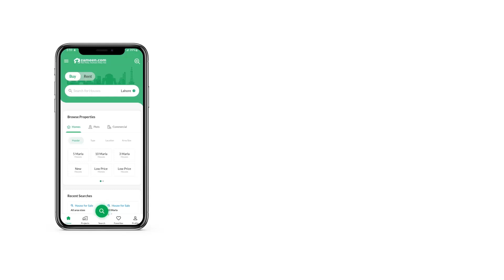5 MARLA RESIDENTIAL PLOT FOR SALE IN BLOCK G NAVAL ANCHORAGE ISLAMABAD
block G ext
40 feet street
level plot
All your dreams can come true with the Residential Plot which is available for sale now. This is the best opportunity for you to buy this property at the lowest possible price. Purchasing this 1125 Square Feet Residential Plot is a decision you will not regret. A property valued at PKR Rs. 9,000,000 is the best offer you can find, so take action before it is too late. No need to compromise on a peaceful lifestyle by living in this property situated in Naval Anchorage - Block G. Start exploring property options today in the bustling city of Islamabad that provides modern facilities and infrastructure.